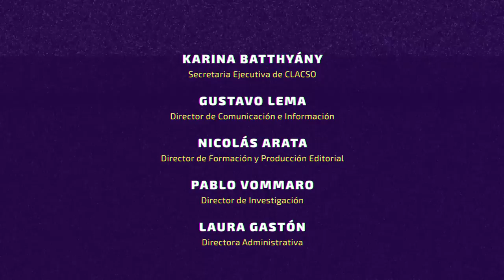Maydi Estrada Bayona: "Queremos romper con la visión colonial"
Maydi Estrada Bayona, profesora de la Facultad de Filosofía e Historia de la Universidad de La Habana en Cuba, se refirió en diálogo con CLACSO TV a los distintos elementos de “los procesos de discriminación y los procesos de violencia simbólica, violencia mental, espiritual, de las personas negras, no solo en Cuba sino a nivel internacional”.

Expuso además que “el estándar de belleza es el eurocéntrico. O sea el estándar africano no es bello, porque nosotros siempre fuimos considerados objetos dentro del proceso de producción y en la primera construcción de la sociedad”. Esa situación, sostiene Maydi, se manifiesta muy fuerte en el peinado, en tratar el cabello afro con productos químicos nocivos para que se vea “más bonito”, “una herencia que hemos tenido como cultura desde una visión colonial”.

Maydi Estrada Bayona fue entrevistada en octubre de 2019, con motivo de la presencia de CLACSO en La Habana para cerrar las conmemoraciones por los 60 años de la Revolución Cubana.